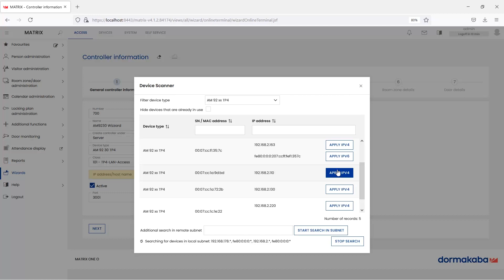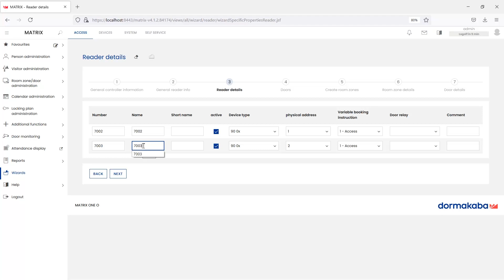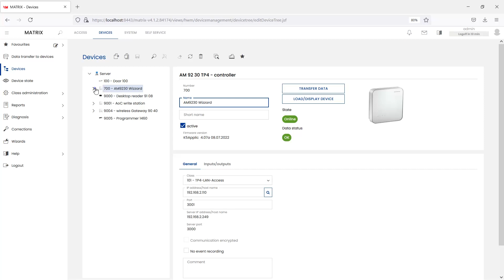Einen neuen Controller mit Lesern und Tür anlegen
Dieses Video zeigt, wie Sie in MATRIX mit Hilfe des Assistenten einen neuen Zutrittsmanager mit Lesern und Tür anlegen.